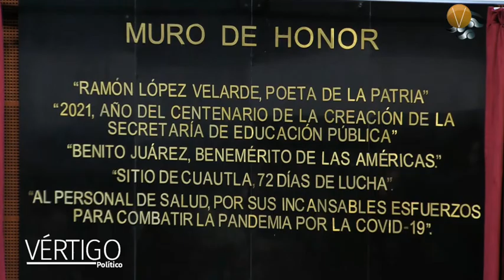ÚLTIMAS NOTICIAS 12 DE OCTUBRE 2023